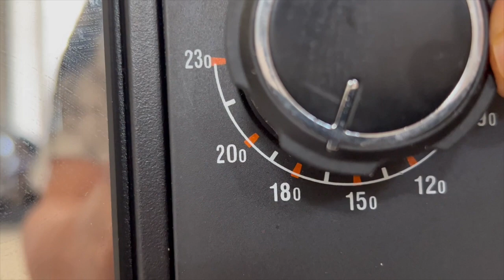Best Carrot Walnut Cake | Moist, Fluffy, and Delicious Carrot Cake Recipe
carrotcake
 creamcheesefrosting  carrotsheetcake  kitchen2heart  cake
Carrot cupcakes
spiced carrot cake
perfect carrot cake
kitchen to heart
holiday baking

Make this ultimate and delicious carrot sheet cake with divine cream cheese frosting for you next dinner get together. The perfect recipe will give you a 5 star bakery style cake that will last for at least 4 days in your refrigerator.

Prep Time : 20 minutes
Bake time : 40 minutes
Serving: 10-12

FOR CARROT CAKE
50 ml Milk + 1 Tablespoon Vinegar
220g All Purpose Flour
1 Teaspoon Baking Powder
1/2 Teaspoon Baking Soda
1/2 Teaspoon Nutmeg Powder
1 Teaspoon Cinnamon Powder
1/4 Teaspoon Salt
1 Cup Chopped Pecans
2 Eggs (100g)
100g Soft Brown Sugar
75g Castor Sugar
130g Canola Oil
1 Teaspoon Pure Vanilla Extract
200g Grated Carrots

FOR FROSTING
80g Unsalted Butter
110g Full Fat Cream Cheese
200g Icing Sugar
1/2 Teaspoon Pure Vanilla Extract

Method
1. Prepare buttermilk by mixing milk and vinegar together and keeping aside for 10 minutes
2. Preheat the oven. I have a 52L OTG which will be preheated for 15 minutes with both rods on at 170 degree celsius.
3. Grease and line a 9 inch baking pan.
4. Place a sieve over a dry mixing bowl and add all purpose flour, baking soda, baking powder, salt , cinnamon powder and nutmeg powder. Sieve together the dry ingredients and keep aside.
5. Mix 2 tablespoon flour with chopped pecans and keep aside
6. In another bowl add eggs, brown sugar, castor sugar, canola oil, vanilla extract and homemade buttermilk. Beat with an electric beater on medium speed until well combined.
7. Add the dry ingredients to the wet ingredients in three portions as demonstrated in the video. After that fold the floured pecans and grated carrots into the batter.
8. Transfer the batter into the prepared baking pan. Bake at 170 degree celsius on bake mode for 35-40 minutes.
9. Remove the pan from the oven and insert a toothpick in the middle of cake. The cake is done if the toothpick comes out clean.
10.Let the cake completely cool down in the pan itself.
11. As the cake cools down , we begin to prepare the cream cheese frosting. Take soft unsalted butter in a bowl and beat until pale in colour.
12. Now add cold Cream Cheese and beat until the two are well combined
13. Keep a sieve over the bowl and add icing sugar. Sift the icing sugar in the butter cream cheese mix. Add vanilla extract. Beat on low speed until every thing is well combined
14. Transfer the frosting on the cake and spread it all over. Refrigerate it until serving time.

You might also be interested in the following recipes